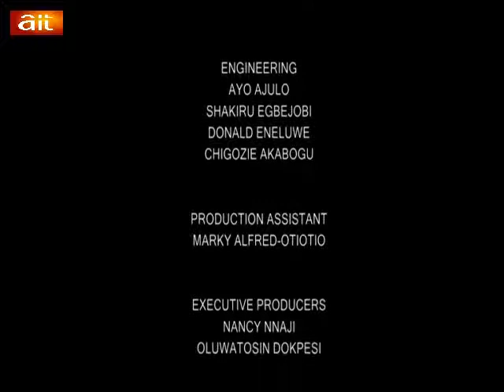MoneylinewithNancy: Money Politics in Nigeria and Impact on the Economy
Nancy Nnaji hosts a panel discussion on  Money Politics in Nigeria and its impact on the Political Economy of Nigeria
panelist :
Paul Alaje (SPM Professional )
Yetune Bakare (SENIOR PROGRAM OFFICER @YIAGA)
Michael Friday (CEO VIVID GLOBAL)